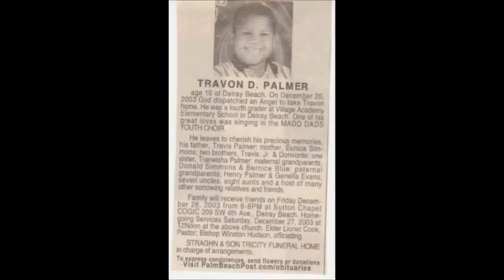R.I.P Travon DeAngelo Palmer [OUR SONG BIRD]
A video put together by my sister for my brother.
Travon DeAngelo Palmer born 1993 and died from a severe asthma attack Dec 20, 2003.